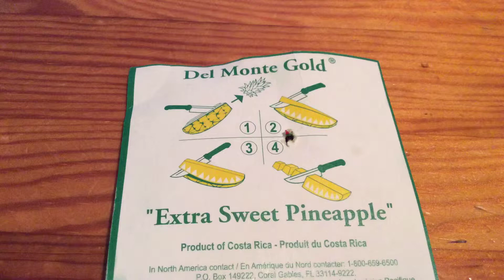How to cut a Pineapple 🍍